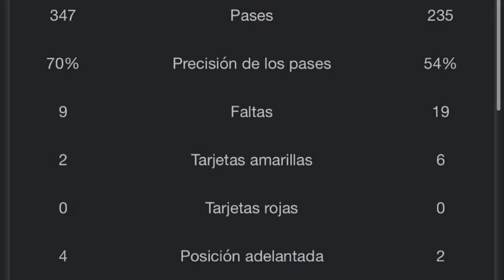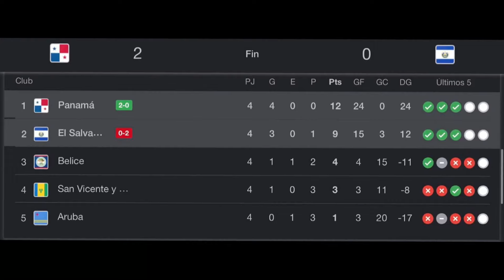PANAMÁ ELIMINA A LA SELECTA! (RESUMEN) PANAMÁ 2-0 EL SALVADOR 😢